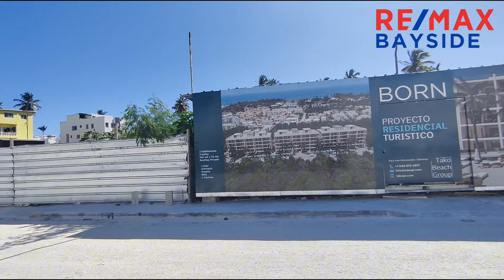Visiting an apartment in Bávaro, Punta Cana today! Brand new apartment!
Today we tour a unit that is located in Bavaro, Punta Cana!  It is a unit that is almost ready to move in!  Let's check out the progress together and see what this complex has to offer!

YOUR DOMINICAN CONNECTION!